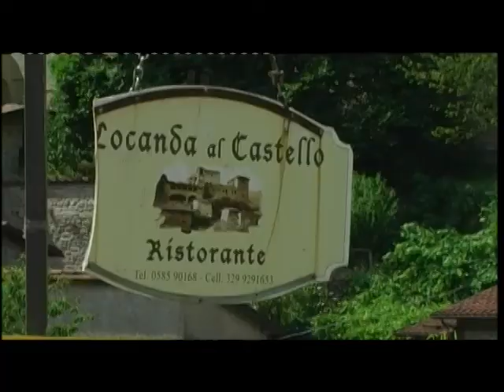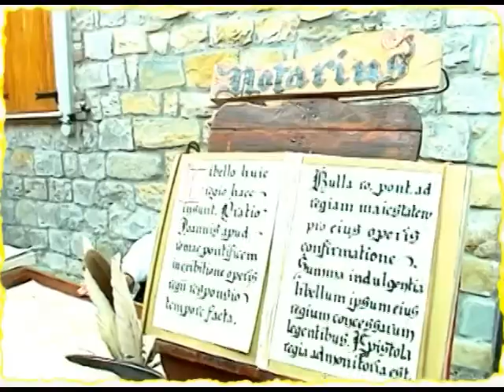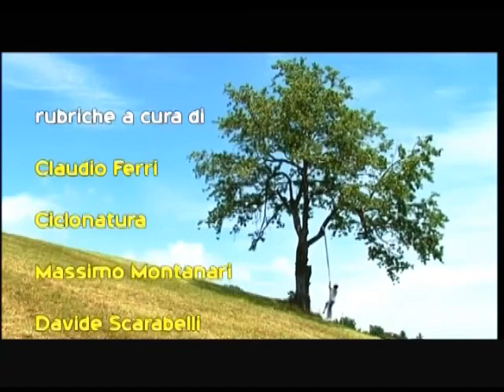estate in appennino 2013 - puntata del 27 agosto 2013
in questa puntata:
- A Fanano un mercatino tutto dedicato al mirtillo nero dell'Appennino modenese
- A Fanano va in scena la musica tradizionale con un concerto di pive
- Estatrek, le riflessioni di un lungo viaggio in Lunigiana
- Il nostro arrivederci alla prossima estate